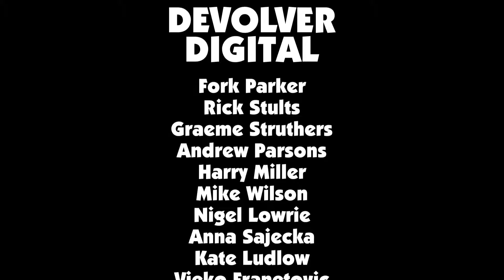BHA Plays High Hell - Speedrunner Achievement [19:50 IGT]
I know this isn't a very great run, but it was my first attempt and I was still learning the levels as I went. At least it was good enough for the achievement. This is uncut, so you can see all my fails on level 13 as I was learning, though the rest went fairly smoothly (surprised I got beezlebot that quickly on the first try).

I was tempted to just restart the run after quite a few fails on 13, but decided to stick it out for practice, not expecting to get under the threshold.

Could probably cut this time in half, but it's time to move on :) Fun, short twitch FPS.